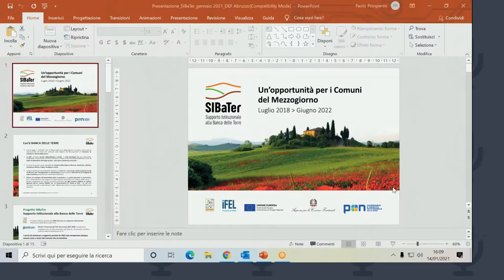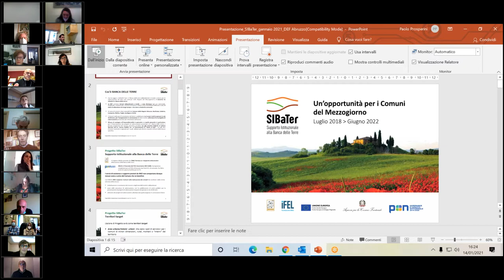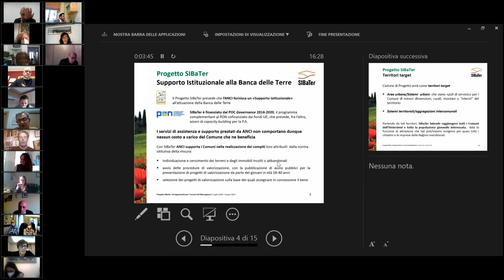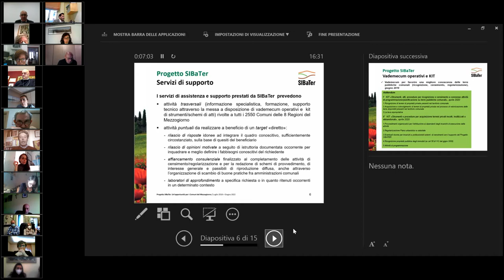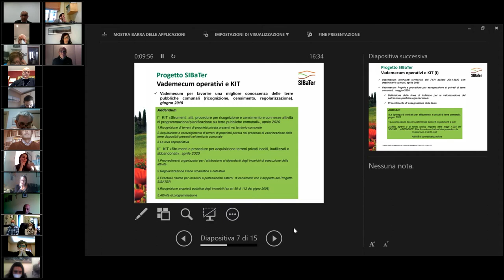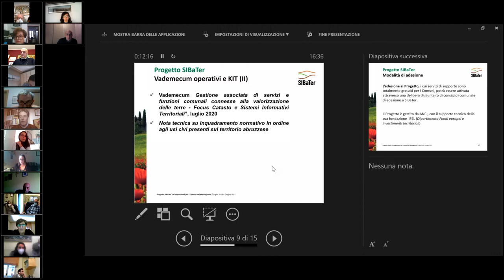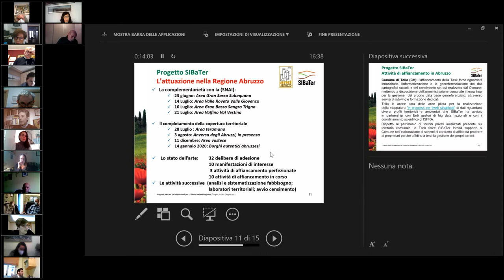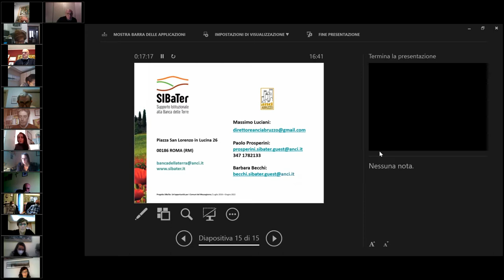Progetto SIBaTer, associati Borghi Autentici d’Italia della Regione Abruzzo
Webinar Progetto SIBaTer
associati Borghi Autentici d’Italia della Regione Abruzzo
14 gennaio 2020